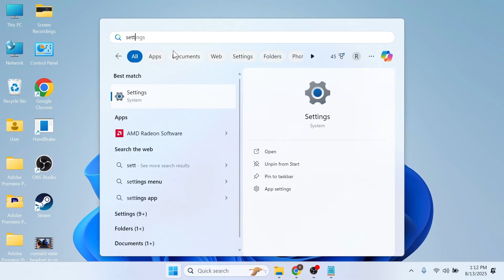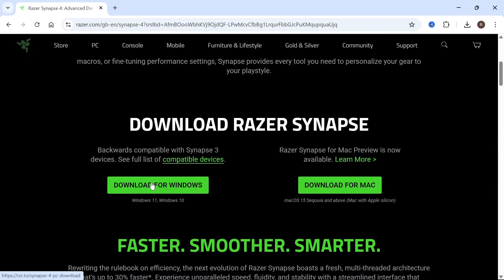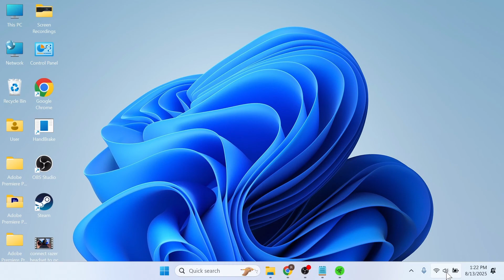How To Fix Razer Headset Not Connecting / Working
Solve Razer headset connection problems on Windows with this troubleshooting guide. Covers wired and wireless models, driver updates, USB and audio jack checks, and Razer Synapse setup to get your headset working again. Works on issues connecting to gaming consoles, computers, and also laptops.